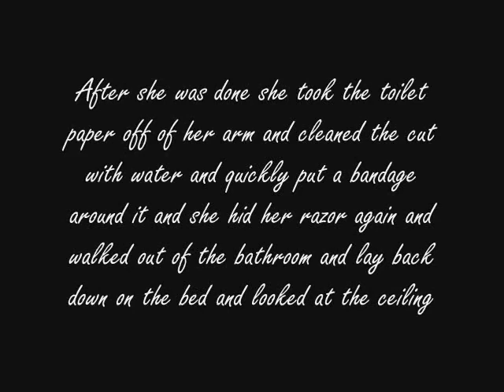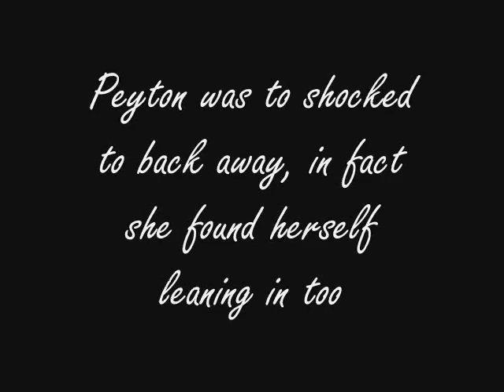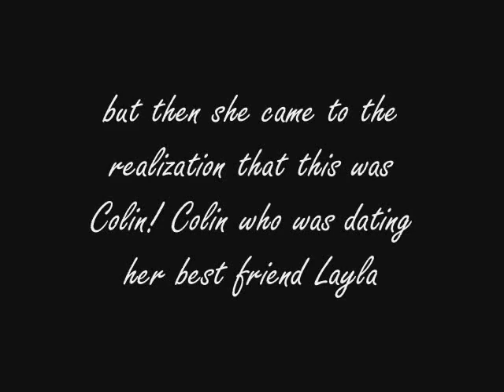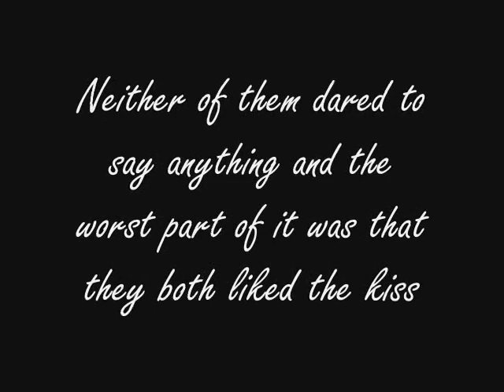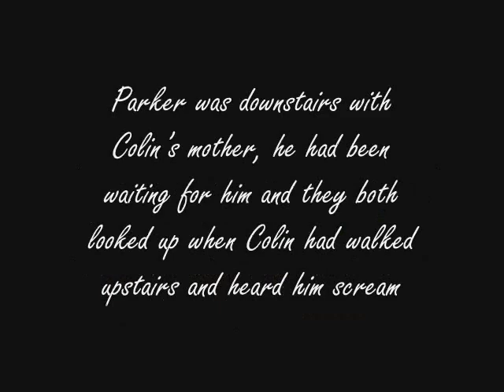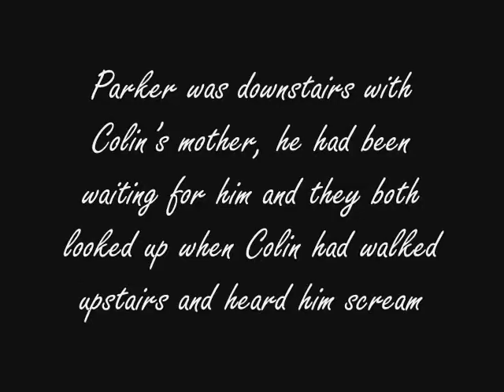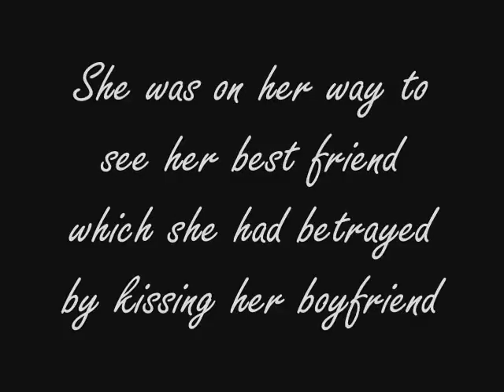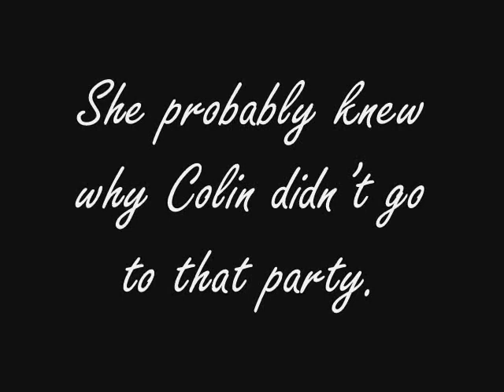Our Lives Episode 01X08 (This Shouldn't Have Happened)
Heej guys here is the next episode of our lives and I hope you enjoy it

Questions:
1. Do you think Peyton will start to avoid Colin & Layla?
2. What would Sam's reaction will be when she ever finds out?
3. What will Colin do?